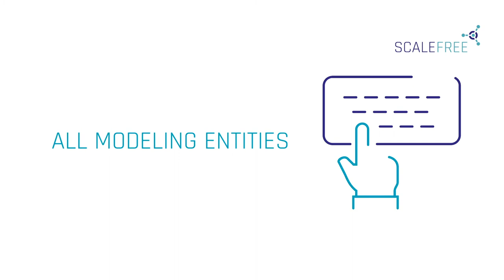Data Vault 2.0 Boot Camp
The Data Vault 2.0 Boot Camp is a 3-day introductory and intermediate class that takes you through the why, what, and how of Data Vault 2.0. It covers the business justifications and technical descriptions of all pillars of Data Vault 2.0: the architecture, implementation, methodology, and modeling components. The course provides ETL design paradigms, working templates (both conceptual and SQL) and best practices for successful Data Vault 2.0 implementation.

Scalefree International GmbH is a licensed authorized training partner of Data Vault Alliance Holdings, LLC, on the web